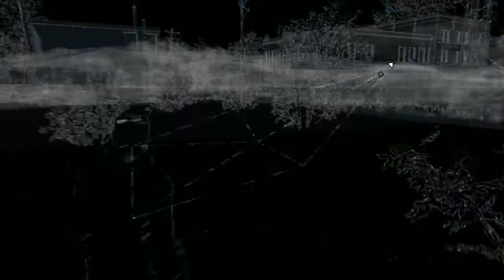Watch Dogs Walkthrough - Part 8 - Potential Crime - Escaping police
Publisher: Ubisoft